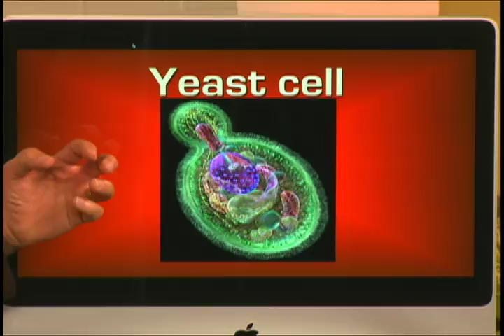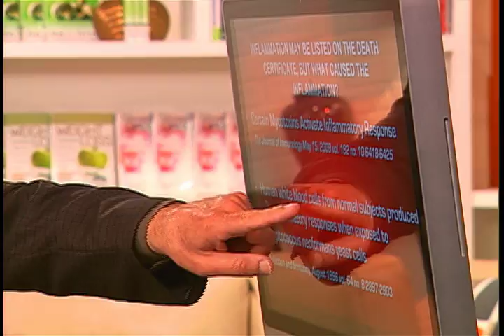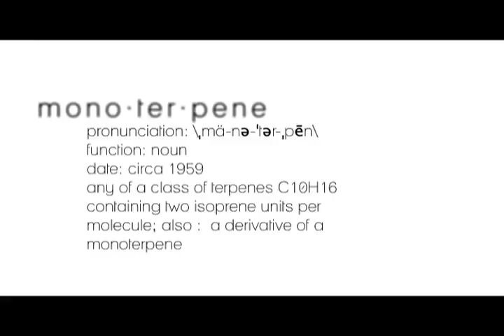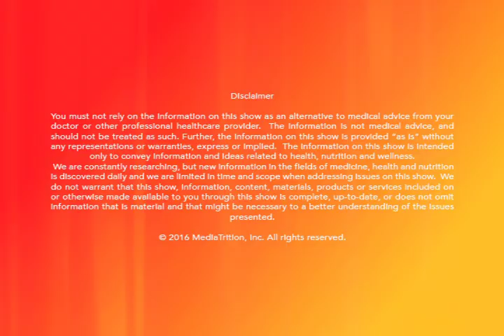A11 9179 30 16 NON COM